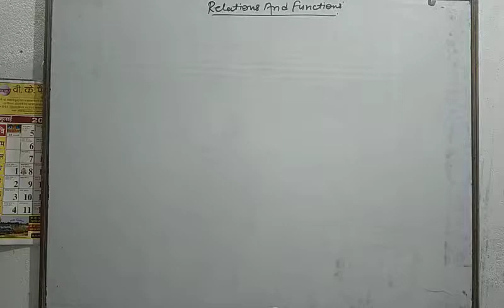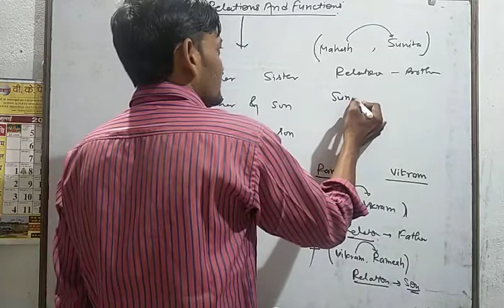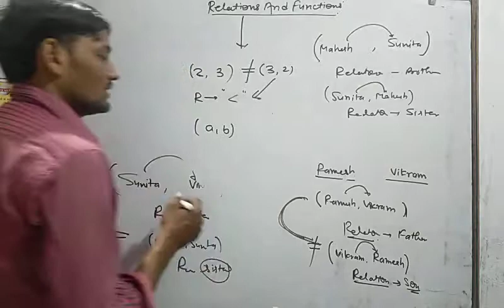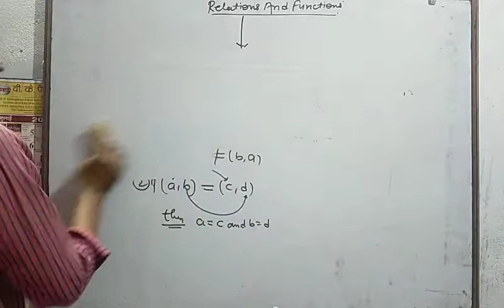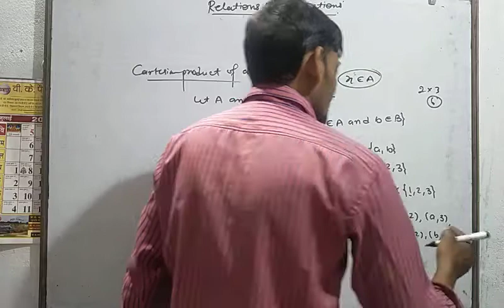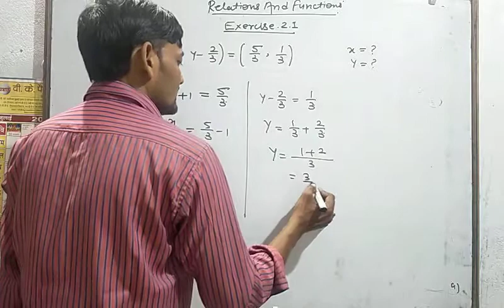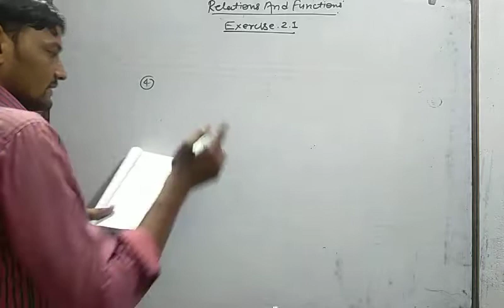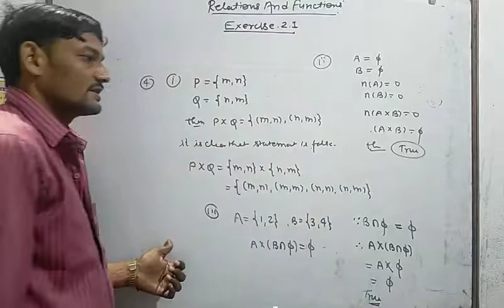CBSE Class-11 Maths, Relation and function exercise 2.1, Part-1